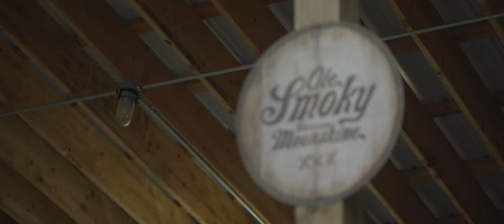"Famous" (Official Music Video) KC Johns September 2022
Stream & Download FAMOUS by KC Johns here NOW:
“FAMOUS” touches the heart of why KC Johns sings. For her, this song immediately brought her fans to mind. This wasn’t a song about romance for KC. It’s about the passionate faces in the audience every night. It is an anthem to the people who show up, support, download, listen and love KC and her music. The song is KC’s message to them – “You make me feel famous!”
A labor of love from writers of the #1 Texas Country Song and 2021 TCMA Single of the Year, "I WILL," recorded by Darrin Morris, and produced by GRAMMY-nominated Nashville producer Billy Smiley (WhiteHeart). “Famous” writer Randy Morrison put their team’s feelings like this. “There was a great vibe in the room the day we wrote this song, and we all knew we had something special.  We’re thrilled that KC is bringing it to life because she embodies every bit of it - she is a Ferrari, she’s the party, she’s Dom Perignon.  It seems to be pure fate that this song found its home with her cause she knocked it out of the park!”
"FAMOUS" is the latest release from charting artist and singer-songwriter, KC Johns. Recorded and produced at the legendary Sound Kitchen studios in Franklin,  TN, "FAMOUS" is an energetic collaboration of fun and flash and upbeat lyrical entertainment. The upcoming companion “Famous” video includes footage from live shows along KC's recent Wisconsin tour route and incorporated KC's avid fans authentic support for the new track as it was performed live. The digital campaign for this new song, releasing through Sony's The Orchard, will include social platforms and targeted ad placements, in addition to media outreach and radio tour support.

Written By: Randy Morrison, Just Feeding the Dogs Music (BMI), Jeffrey Neal Roe, Front Roe Music (BMI), Bailey James Koehler, Bailey James Music LLC (ASCAP), Georgia Miles, One Red Publishing (ASCAP)
Producer: Billy Smiley
Video Producer: J. Austin Dellamano, Lighthouse Studio, Nashville, TN
kcjohns.rocks

Thanks to the following for helping with the production of the “FAMOUS” video:
Ron and Donna Brown, Mt. Juliet, TN
American Jewelry, Mt. Juliet, TN
Jimmy Kelley’s Steakhouse, Nashville TN
Game Time Sports Bar, Oshkosh, WI
Kountry Bar, Appleton, WI
Fin N Feather, Winneconne, WI
Anaya Farms, Shiocton, WI
Dan Dieringer and Richard Voakesjr, and my Wisconsin Team